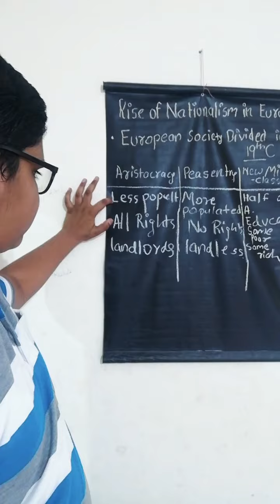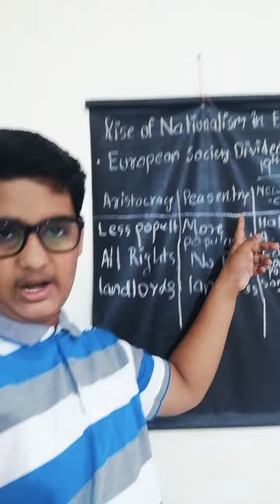Rise of Nationalism in Europe /kore harshal /part 2